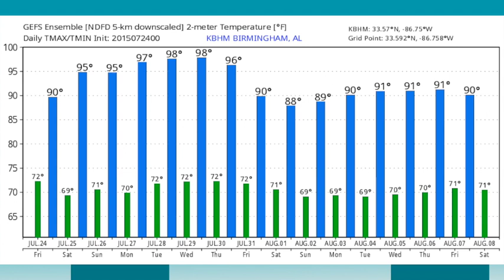July 24, 2015 Weather Xtreme Video - Morning Edition